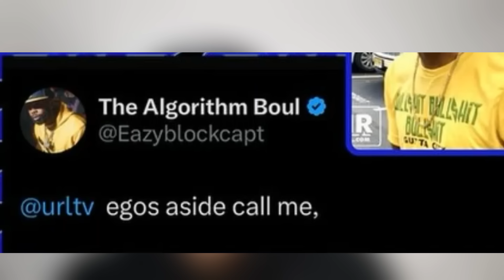Eazy TBC reaches out to URL | Lux death HOAX | Yung ILL returns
Sub Zero purposely lying about Loaded Lux death
Eazy reaches out to URL
Yung ILL vs Saga on RBE
Ayeverb vs ILL WILL RBE
Clips vs Jag RBE